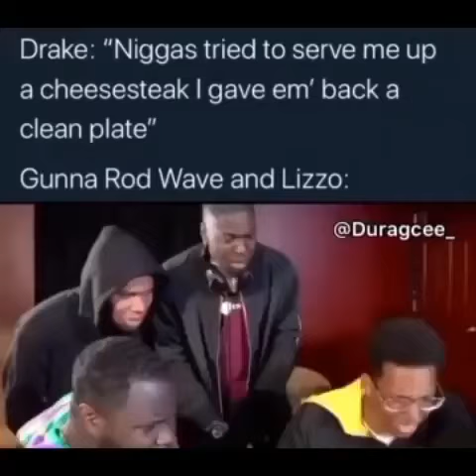DRAKE:🔥SERVE ME UP A CHEESE STEAK